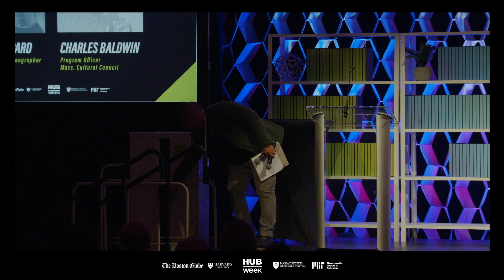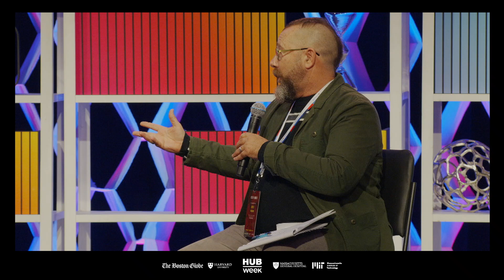Does Disability Need Fixing?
Does disability need fixing? Award-winning choreographer and dancer Alice Sheppard spoke with Charles Baldwin, program officer for Mass Cultural Council's Universal Participation Initiative, about “disability conservation,” the role of technology in the human future, and how we think about a valuable life.